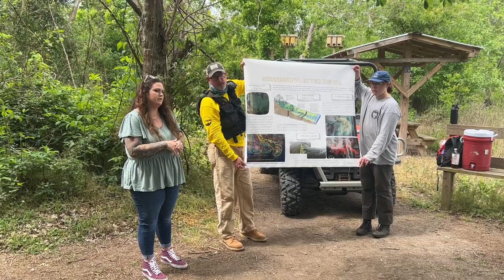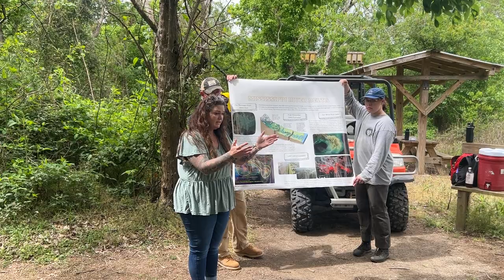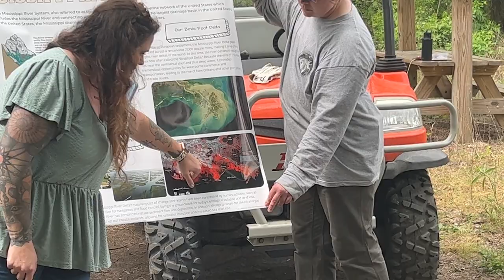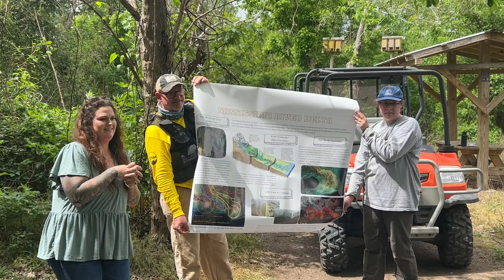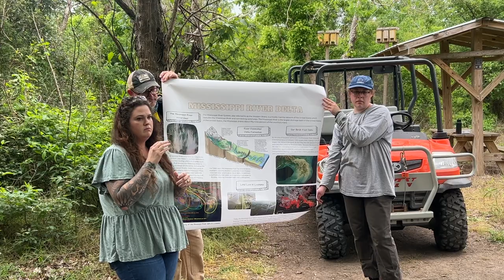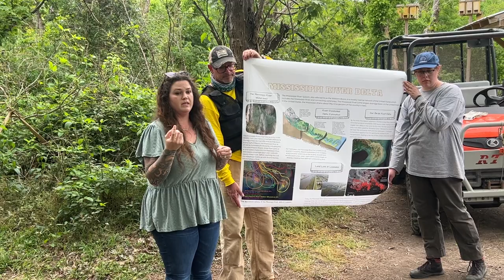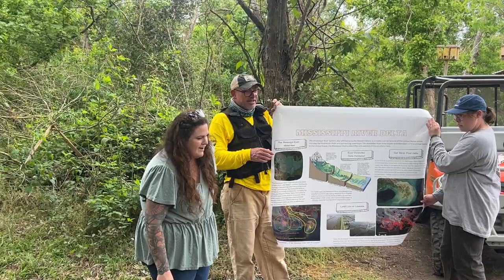Vanessa van Heerden Lecture to CSUCI at Woodlands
The soon-to-be Dr. van Heerden discusses her career path from CSU Channel Islands and our ESRM program (with deep dives into GIS and supporting student writing) through to discovering that (rather than a game warden) she actually wanted to go to graduate school focusing on coastal science and ultimately developing her PhD project exploring the way we understand and value efforts to save the Louisiana coast.

Vanessa is a PhD candidate at Louisiana State Univeristy specializing in science communicate and engagement by scientists across broad swaths of our society.  We recorded this near our canal-spanning bridge at Woodlands Conservancy's Woodlands Preserve on March 24, 2023.